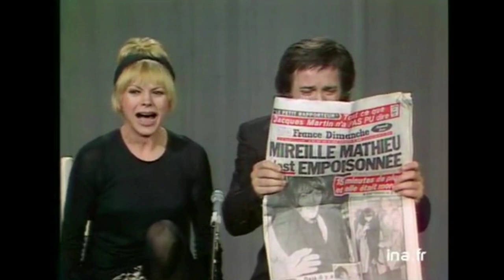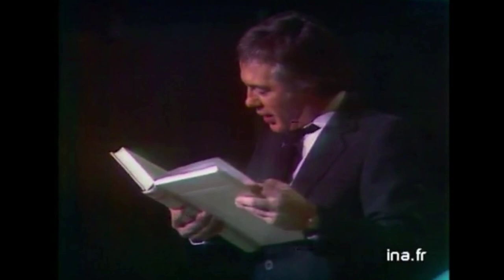Guy Bedos, les meilleurs sketchs | Archive INA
Guy Bedos et Sophie Daumier " La drague"